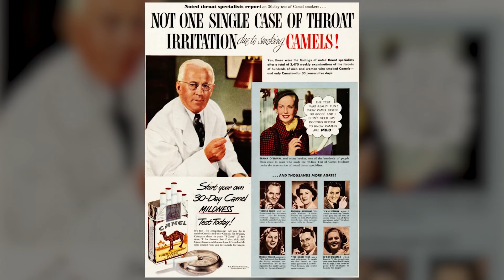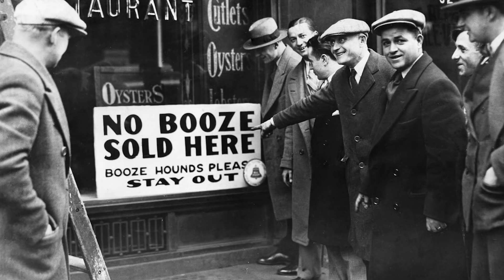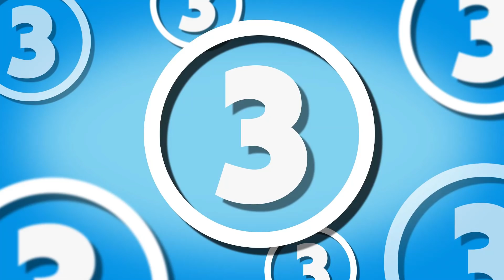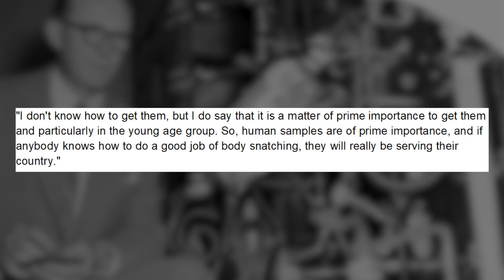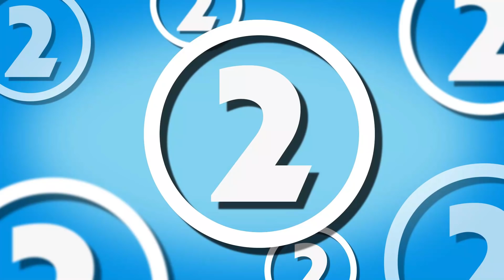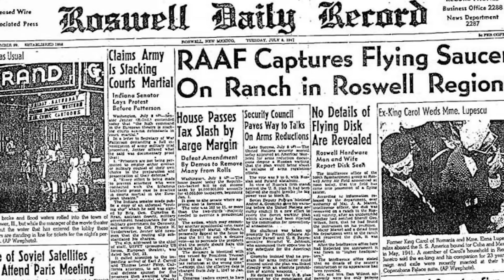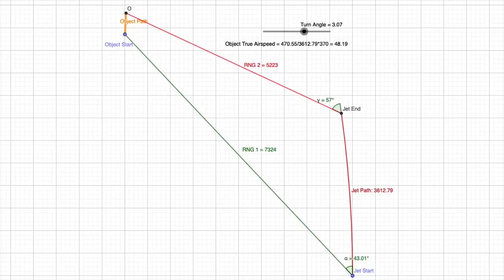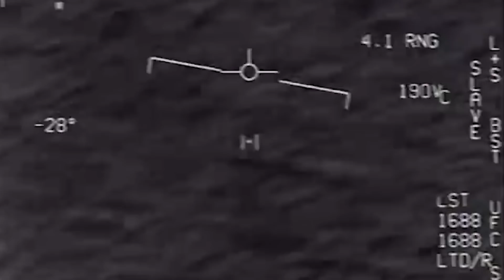5 Conspiracies You Won't Believe Are Actually TRUE...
Conspiracy theories are nothing new, they have been circulating for years, some are just plain ridiculous while others sound quite plausible although have no solid evidence to back them up. Then there are the ones that turned out to be true. In this video, we look at some of the conspiracy theories that were initially dismissed by many that later turned out to be the truth...

Topics:

5. Tobacco Companies Knew That Cigarettes Cause Cancer Years Before They Did Anything And Tried To Convince The Public The Claims Were Just A Conspiracy Theory

4. The Government Poisoned Alcohol During Prohibition...Kind Of

3. Project Sunshine And The Conspiracy About How Bodies Were Obtained

2. The Roswell Conspiracy

1. Trying to Debunk The Declassified UFO Video